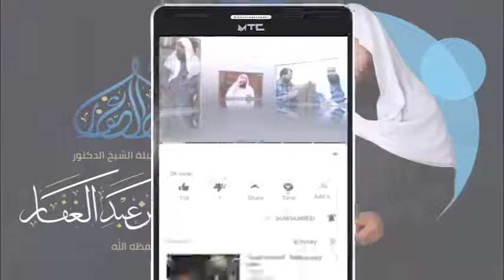الابانة الكبرى 31 10 2021